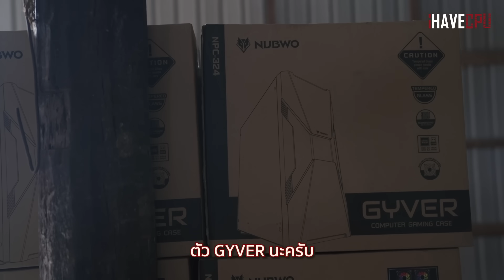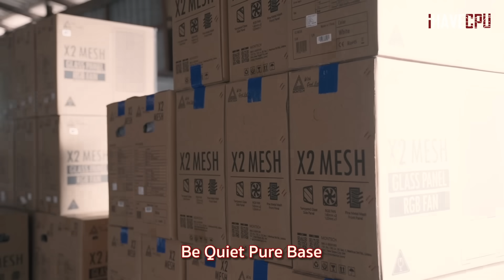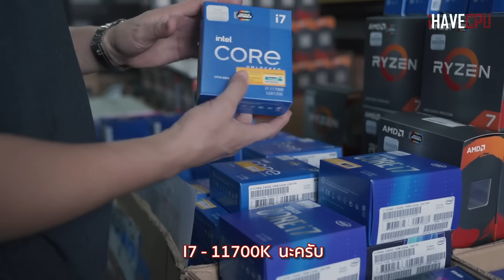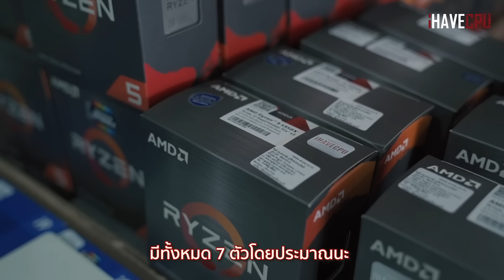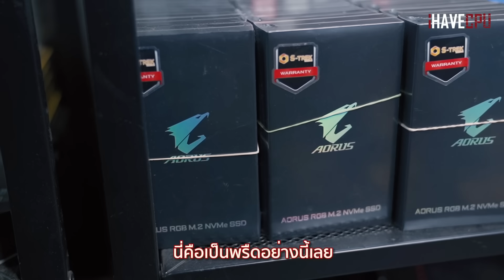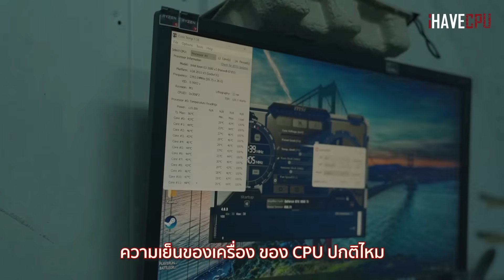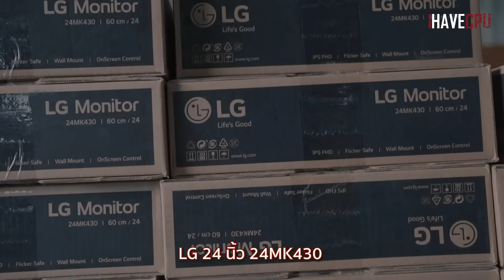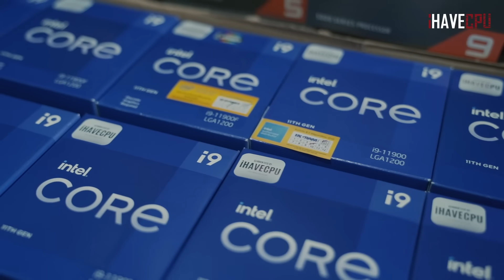เปาตะลอนทัวร์ iHAVECPU นครนายก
วันนี้พี่เปาจะพาทุกคนไปดูสถานที่ ๆ เป็นจุดเริ่มต้นของ และการทำงานอย่างทุ่มเทของทีมงานทุกคนที่ iHAVECPU นครนายก จะเป็นยังไงกันบ้างมาดูกันครับ !!